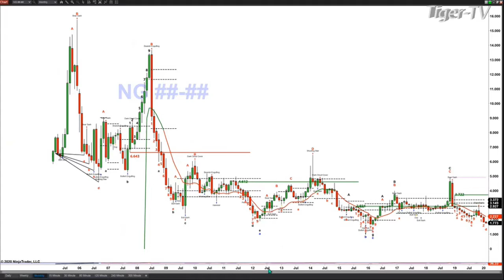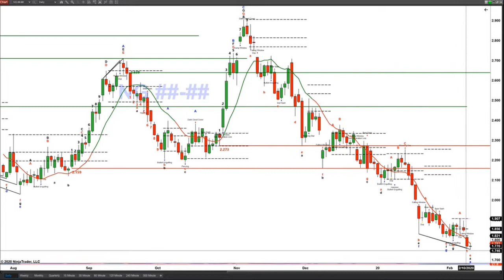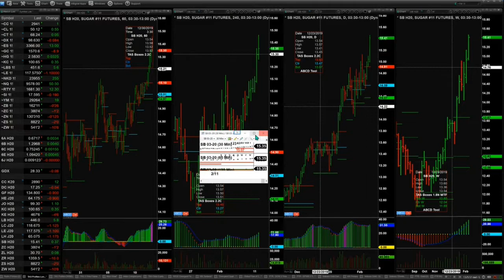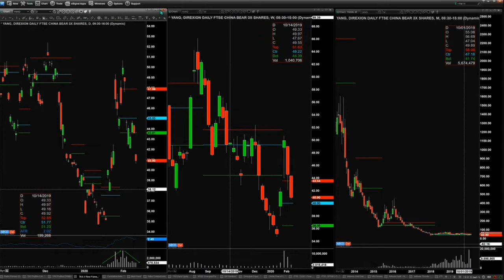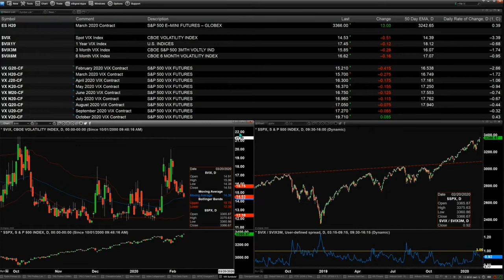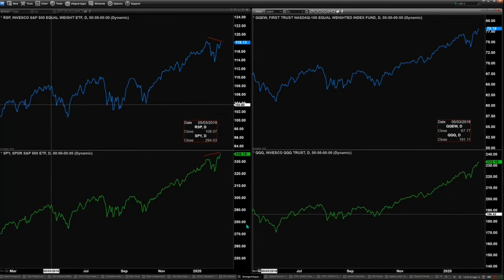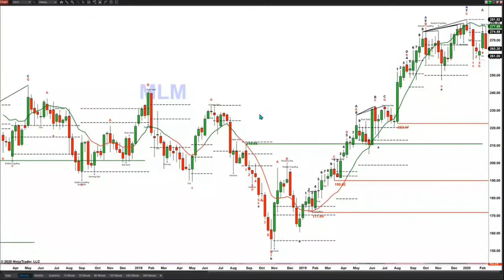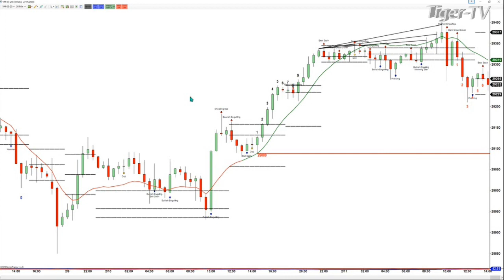February 11th, The Trader's Edge with Steve Rhodes on TFNN - 2020